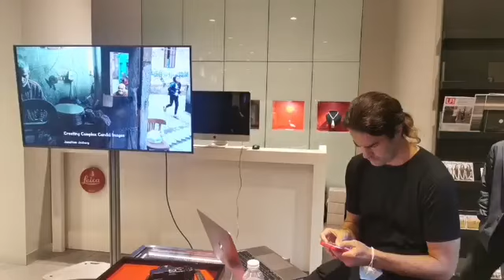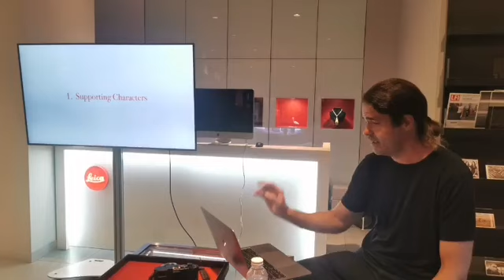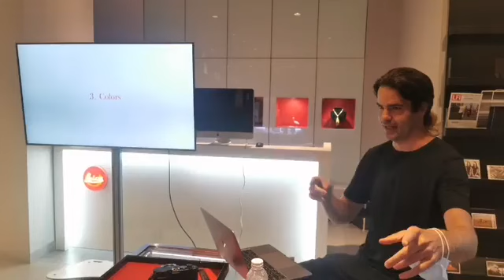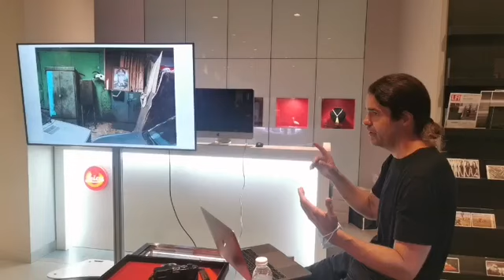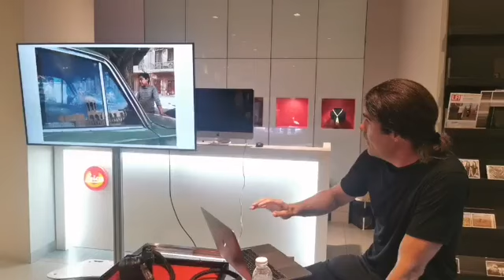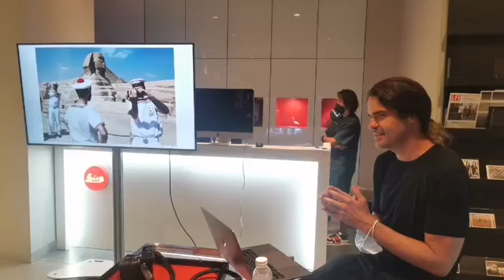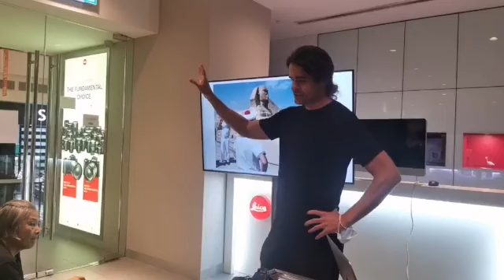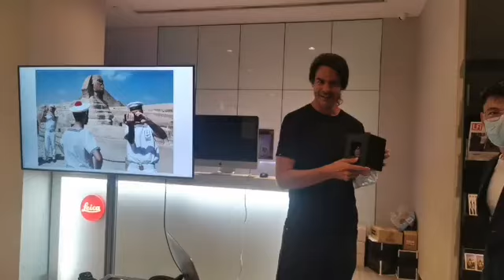FJM Photo Talk with Jonathan Jasberg